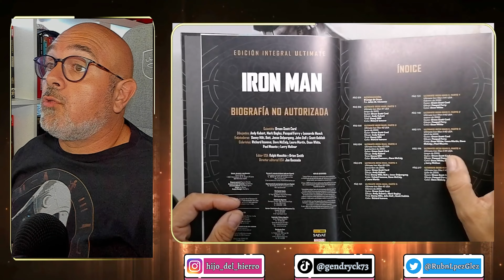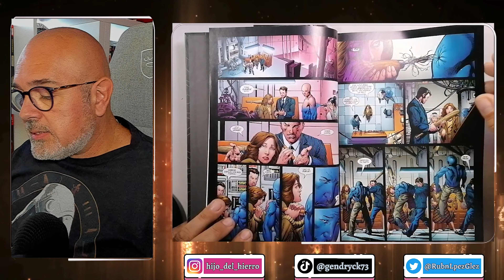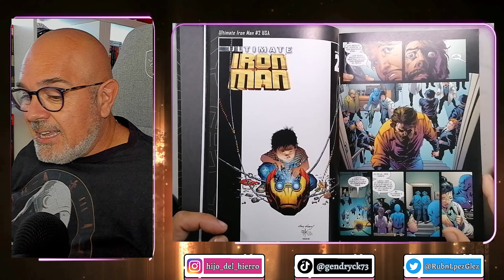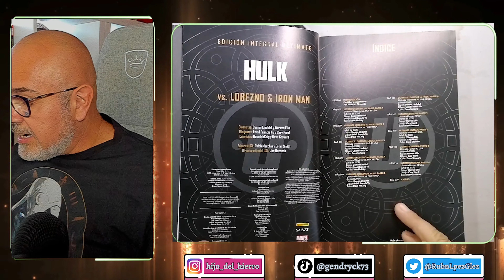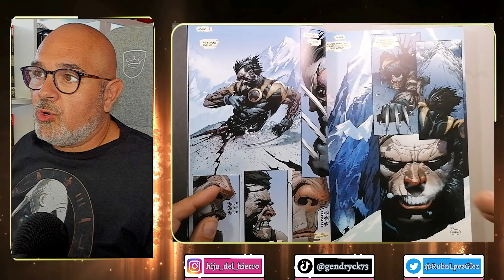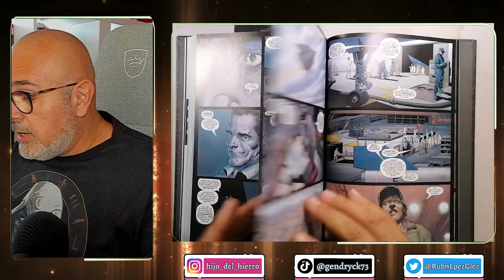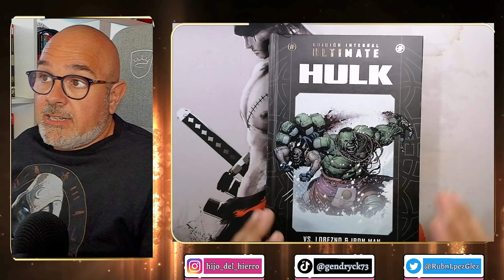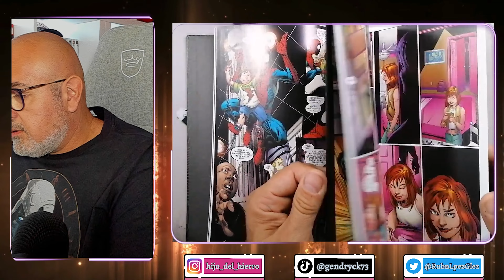🔵Entregas 27, 28 y 29 | Colección MARVEL ULTIMATE SALVAT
💥Reseñando los tomos 27, 28 y 29 de la colección MARVEL ULTIMATE SALVAT.  Hoy contamos con los Crossovers a gogo y el maravilloso Ultimate Spider-Man. Una gozada.

0:59 Ultimate Iron-Man: Biografía no autorizada
107:07 Ultimate Hulk: Vs Lobezno ¬ Iron-Man
14:35 Ultimate Spider-Man: La Saga del Clon

💥Séptimo video de la serie. Aquí tienes la lista

💥La colección Marvel Ultimate es una línea de cómics publicados por Marvel Comics que se lanzó en el año 2000. Esta colección presenta versiones actualizadas y reinventadas de los personajes más populares de Marvel, incluyendo a los 4 Fantásticos, X-Men y Spider-Man.

💥Los cómics de Marvel Ultimate se caracterizan por su enfoque fresco y moderno en los personajes, con historias que a menudo exploran temas más oscuros y complejos que las versiones clásicas. La colección también está diseñada para ser más accesible para los nuevos lectores, ya que las historias comienzan desde cero y no se requiere un conocimiento previo del vasto universo de Marvel.

💥La serie Ultimate de los 4 Fantásticos sigue a Reed Richards, Sue Storm, Johnny Storm y Ben Grimm mientras exploran los misterios del universo y luchan contra amenazas tanto internas como externas. En la serie Ultimate de X-Men, se cuenta la historia de un grupo de mutantes liderados por Charles Xavier mientras luchan por la aceptación en una sociedad que los teme y los odia. Y en la serie Ultimate de Spider-Man, seguimos las aventuras de Peter Parker mientras lucha contra el crimen y trata de equilibrar su vida personal con sus responsabilidades como superhéroe.

¡¡DISFRUTALO!!
¡¡Y S U S C R I B E TE, que es gratis!!